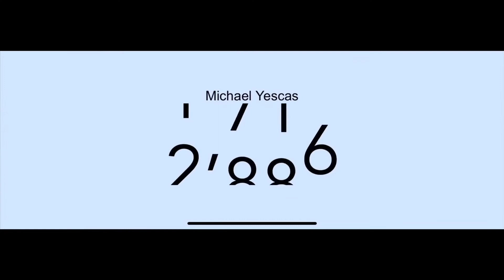DOCUMENTARY OFFICIAL TRAILER